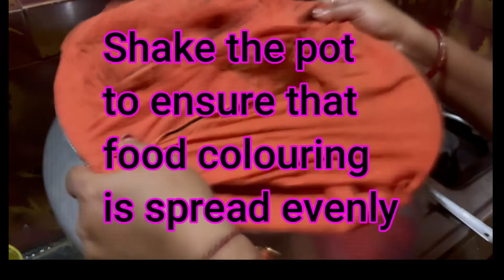EASY HOME-MADE CHICKEN BIRYANI!!!!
HOMEMADE CHICKEN BIRYANI

INGREDIENTS FOR BIRYANI:

- Chicken
- Potatoes, peeled, medium sized
- Basmati Rice
- Onions, sliced

Ingredients for cooking Potatoes:

- Oil
- Turmeric Powder
- Salt

Ingredients for cooking Chicken:

- Dahi (Yogurt)
- Ginger paste
- Garlic paste
- Onion paste
- Kolkata Biryani Masala
- Dhania Powder
- Jeera Powder
- Red Chilli Powder
- Kevadaa Jal
- Rose Water
- Biryani Scent (Meetha Attar)
- Salt- 2 tsp
- Mix them properly

Ingredients for layering the Biryani Rice:

- Ghee
- Refined Oil
- Bay Leaves
- Cooked Rice
- Add the fried potatoes & cooked chicken
- Salt
- Kolkata Biryani Masala
- Rose Water
- Meetha Attar (Biryani Scent)
- Food colouring mixture
- Fried Onions (Birista)

Milk Mixture:

- Milk
- Food Colour (You can also use saffron)